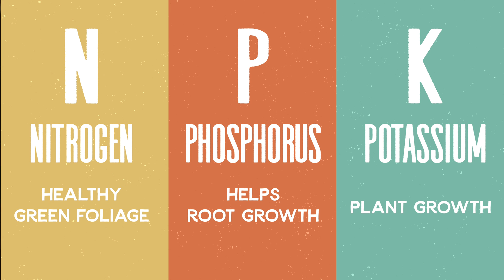Carbon to the Rescue: How to Capture Manure & Urine for Fertilizer | Joel Salatin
In this video excerpt from Joel Salatin's masterclass course on the "Carbonaceous Diaper," Joel discusses how adding carbon (primarily wood chips) to winter bedding is a great on farm solution for capturing the abundant and valuable nitrogen, phosphorus, and potassium rich material from cattle/pig/chicken manure and urine and turn it into the best and most affordable fertilizer available.

Considering starting your own farm or homestead? Learn more about Joel Salatin's "Farm Like a Lunatic" masterclass on regenerative farming

At FarmLikeALunatic.com, Lunatic farmer Joel Salatin shares the insight he's gained through more than 60 years of farming. He'll walk you step-by-step through the process of setting up and running your own successful farm venture.

Farm Like a Lunatic Now Includes:
  • 7 Courses & 143 video sessions
  • 30+ hours of video
  • Downloadable PDF transcripts for each video lesson
  • Homework PDFs for each lesson that guide you through the essential steps
  • Expert insight from an award-winning farmer

Farm Like a Lunatic is the most comprehensive educational video series for regenerative farming in the world. These courses will help you to avoid costly mistakes and move you to a profitable farm enterprise:
  • Foundations in Farming & Homesteading
  • Pastured Broilers
  • Pastured Laying Hens
  • Pastured Pigs
  • Carbonaceous Diaper
  • Cattle Grazing Management
  • Salad Bar Beef

Purchase "Foundations of Farming and Homesteading" today and you'll get access to ALL of our current courses, plus any courses we release in the future.